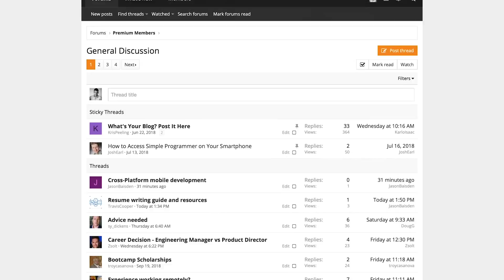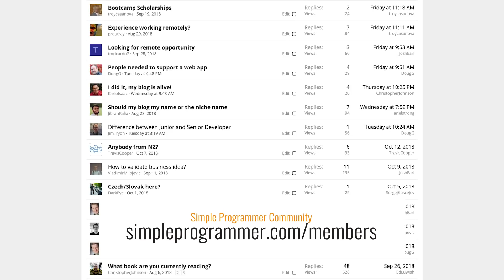Become A Better Programmer Than You Are Today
Have you wondered how to become a better programmer than you are today? This is exactly the topic of today's video.

Most people feel like they are stuck at some point of their programming life. Programming usually has a pretty dense learning curve and most programmers might feel stuck at some point in their lives, wondering "how can I become a better programmer?".

Truth is if you want to become a better programmer you must not only have a clear plan, but also mime what the people you admire are doing.

This means... Trusting the process.

In today's video I'm going to show you how you can become a better programmer and what are the steps you need to take in order to advance your career as a developer.